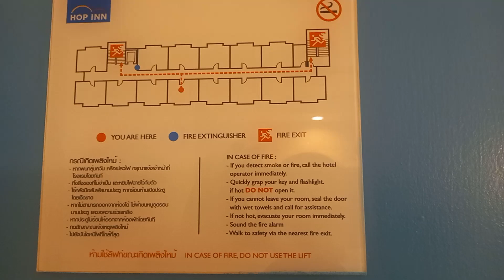โรงแรม HOP INN คุณจะหลงรัก เมื่อมาพักที่นี่